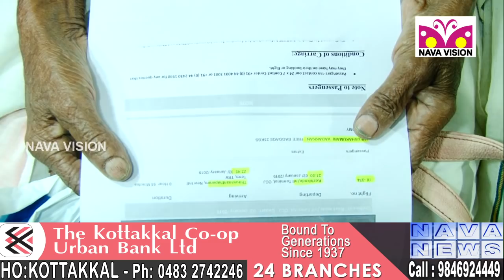ഹർത്താദിനത്തിൽ അനന്തപുരികാണാൻ കോട്ടക്കൽ നഗരസഭയിലെ വയോജനങ്ങൾ | kottakkal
ഹർത്താദിനത്തിൽ അനന്തപുരികാണാൻ കോട്ടക്കൽ നഗരസഭയിലെ വയോജനങ്ങൾ